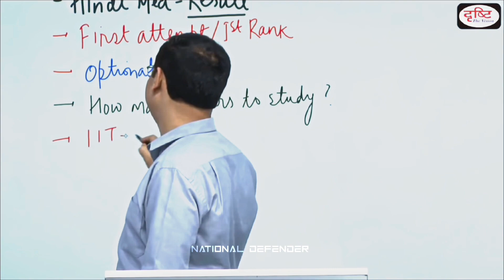IITIANS X KALESHI CHORI STATUS 🥶 || FT. IITIANS STATUS 🥶 || MOTIVATIONAL STATUS